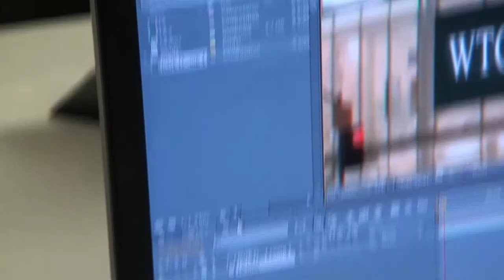FCCTC Info Tech Promo Trailer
This trailer was created by Ben Hammons who is a senior at FCHS.  This video will be used to promote the Info Tech program at the Franklin County Career and Technical Center.